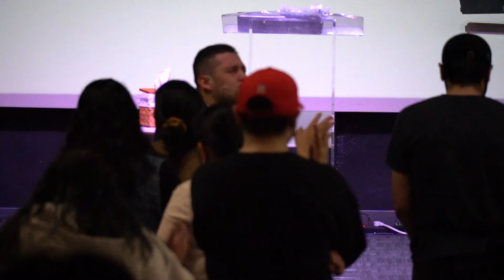Sembrando una buena Semilla Pastor Walter Magana